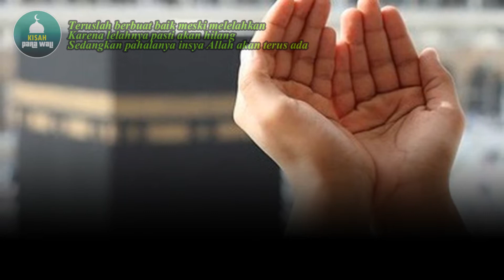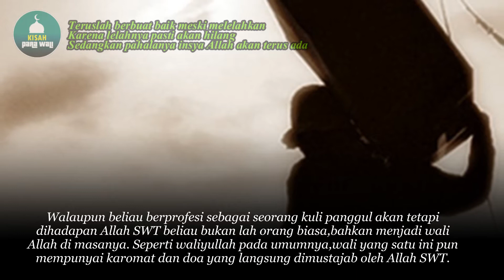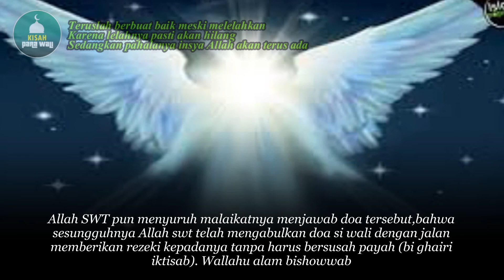KISAH SEORANG WALI YANG SALAH DOA